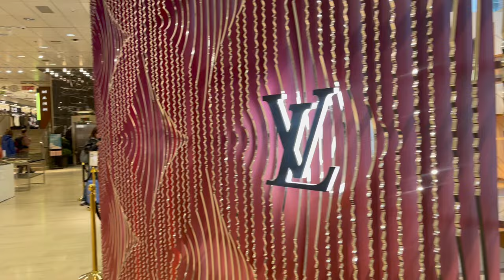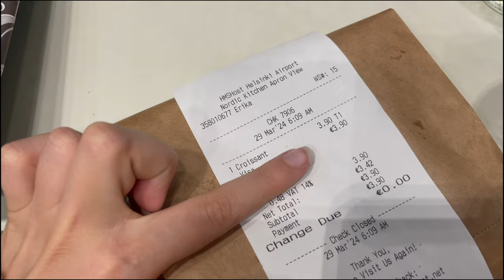HELSINKI VLOG ❄️(ft Invictor) | MONICA JIMENEZ